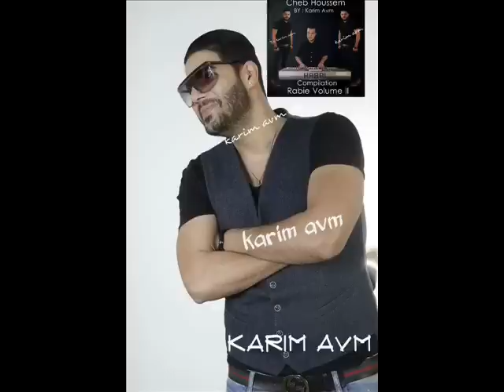Cheb HoSsem Kalmet Omri welaT jetable By Abdou Tox